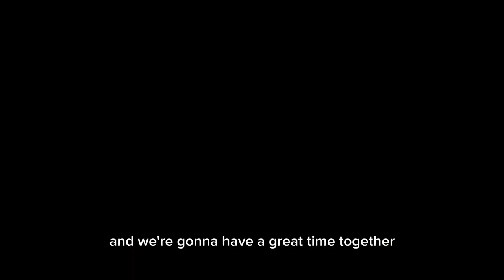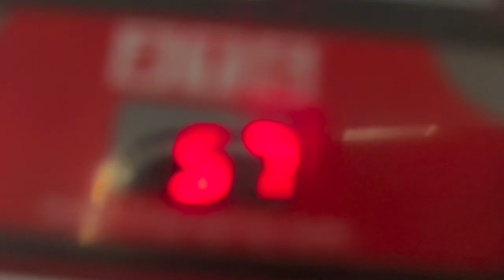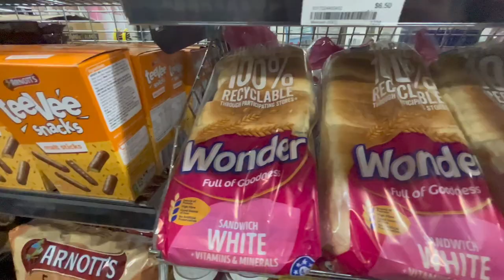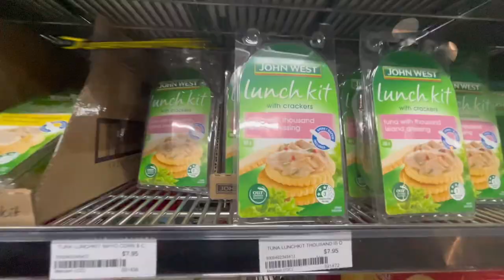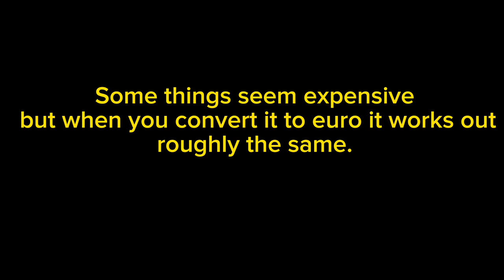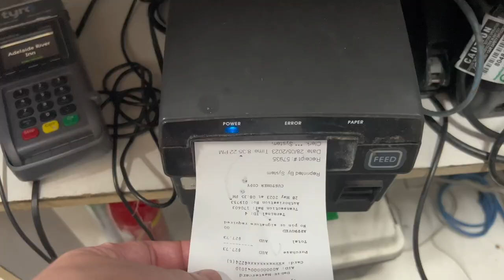Episode 7- Robin Falls Staff day out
Kayla tried Kayaking for the first time on the stunning Lake Bennett, Martin was happy to be back on the water after a few years away from it.

We also had a rare day where more than two staff members have a day off together so 5 of us hit the road and chilled out in Robin falls for the day.  Jed provided entertainment for the whole trip as per usual.

We got our hands on some McDonnells curry sauce, and we had to let some of the staff have a try… watch and find out the verdicts😄